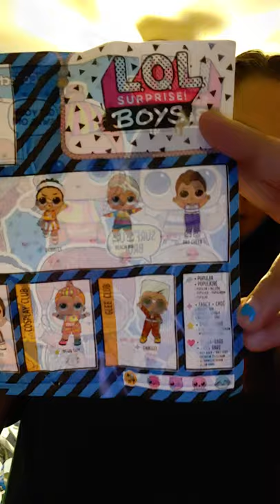my First LOL boys unboxing